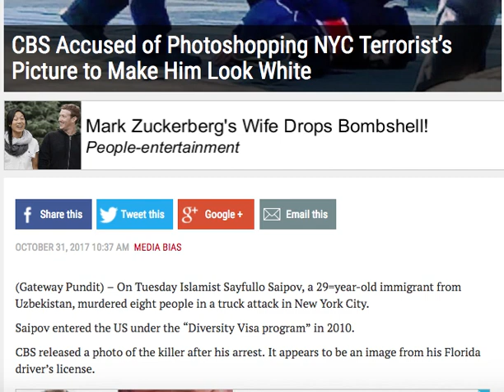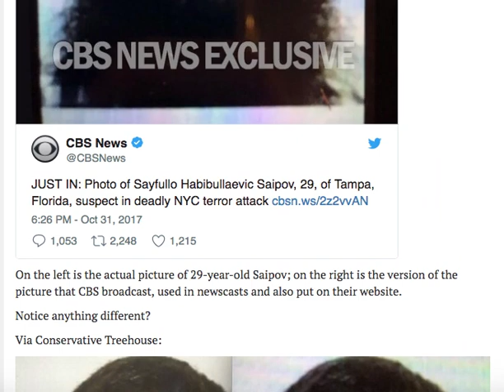CBS ACCUSED OF PHOTOSHOPPING NYC TERRORIST'S PICTURE TO MAKE HIM LOOK WHITE!